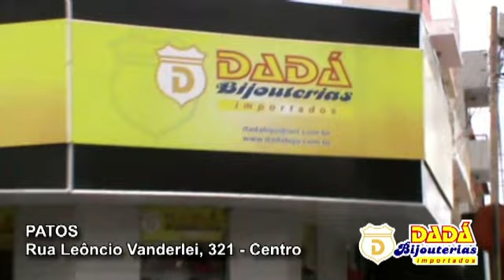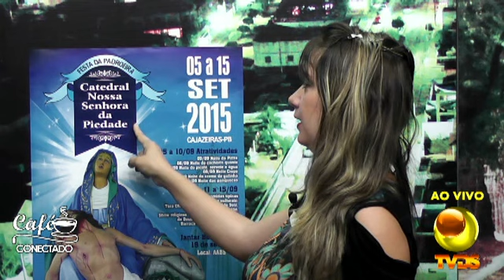Café Conectado - Festa da Padroeira e Reaviva Cajazeiras 01092015